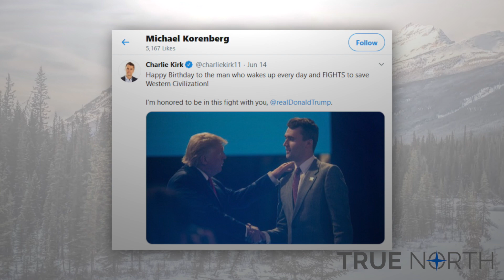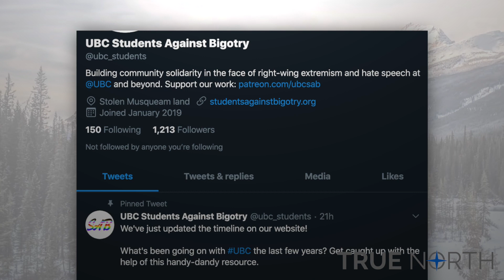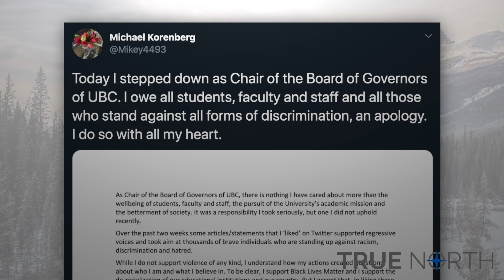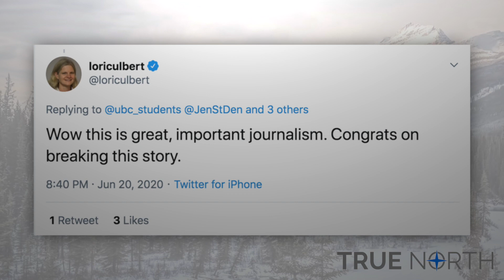Getting fired for “liking” conservative tweets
If you “like” a tweet featuring basic, mainstream Republican talking points, the radical left will come after your job.

This is what happened to the University of British Columbia board of governors chair Michael Korenberg. Korenberg apologized and resigned after leftist activists, media and academics disapproved of tweets that he liked, which included tweets from Dinesh D’Souza, Ann Coulter and a Happy Birthday greeting to President Trump.

True North’s Lindsay Shepherd says conservatives are being persecuted by the radical left.

Independent media is more important than ever. We're not part of the Trudeau government's media bailout. Instead, we rely on supporters like you. Support True North